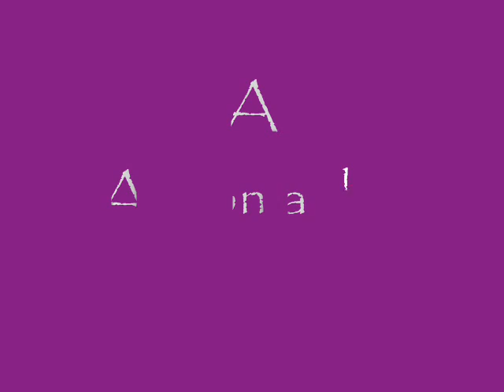Pouliche Pure Race Espagnol: Naissance Armonia des Dalles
une Fabuleuse Rencontre